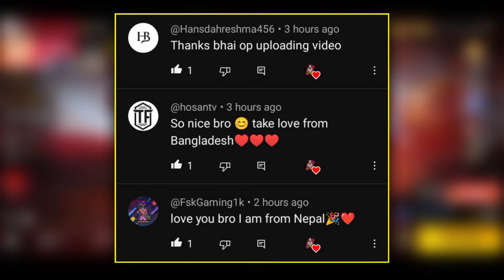Indonesia Server Tonight Update 🔥 New Token Ring Event 😍 || Garena Free Fire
MY INFO. 😎

🎮 Sujeet - 20k Soon࿐

🔆 Coming soon.